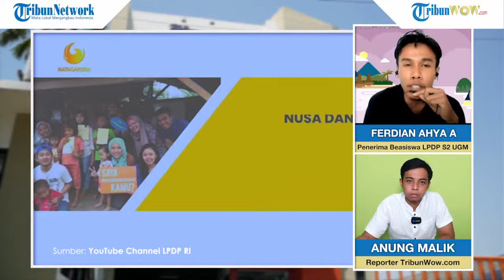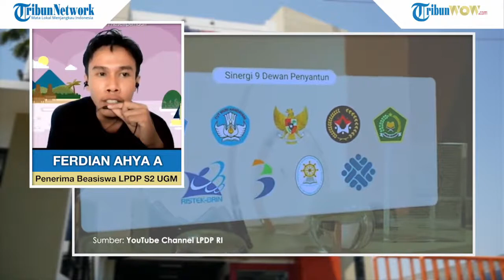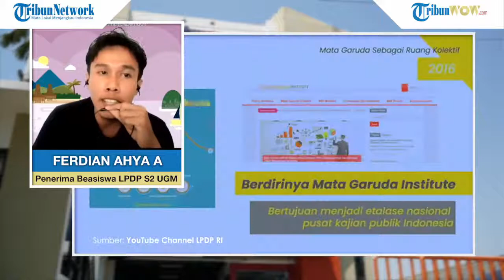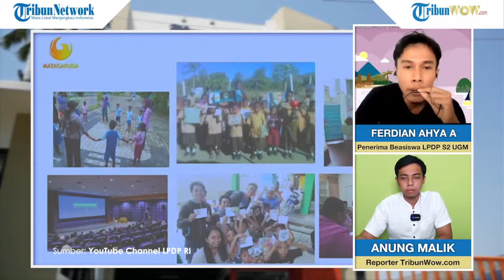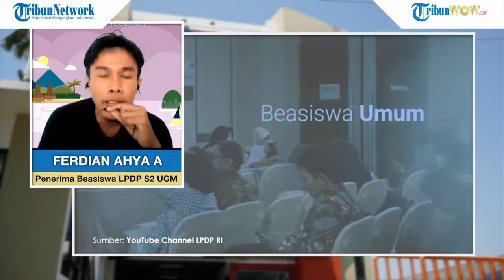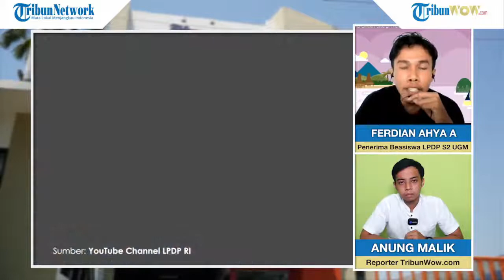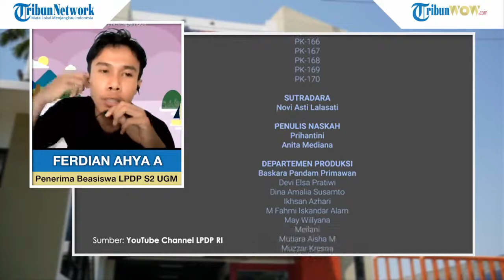Kuliah Gratis hingga Uang Jajan Bulanan, Ini Enaknya Jadi Mahasiswa Penerima Beasiswa LPDP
TRIBUNWOW.COM -  Lembaga Pengelola Dana Pendidikan atau biasa dikenal dengan nama LPDP adalah sebuah lembaga pemerintahan yang memberikan program beasiswa untuk mahasiswa Magister atau S2 serta program Doktoral atau S3.

LPDP menyediakan program beasiswa bagi mahasiswa yang ingin menempuh studi di dalam dan luar negeri.

Seseorang yang telah berhasil menerima beasiswa LPDP biasa dikenal dengan nama Awardee LPDP.

Ada banyak keuntungan yang didapat ketika seseorang telah menerima beasiswa LPDP, mulai dari kuliah gratis hingga uang saku bulanan.

Namun proses seleksi beasiswa LPDP juga cukup ketat karena banyaknya peminat.

Pada WOW ON CAM kali ini, TribunWow.com akan berbincang-bincang bersama Ferdian Ahya, seorang awardee LPDP yang berhasil menerima beasiswa studi S2 di Universitas Gadjah Mada (UGM) tentang seleksi, hingga benefit sebagai penerima beasiswa LPDP.